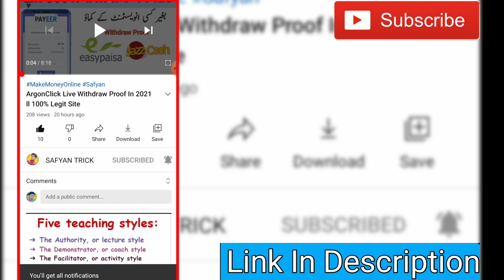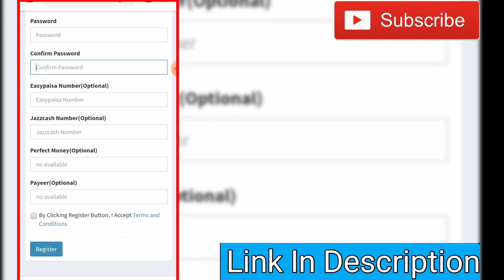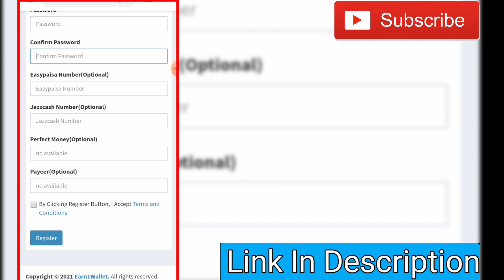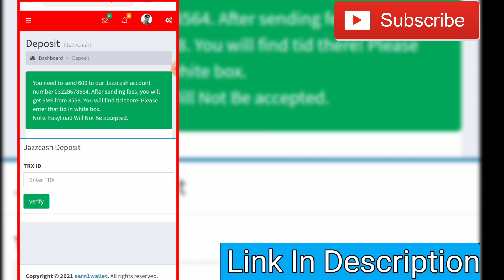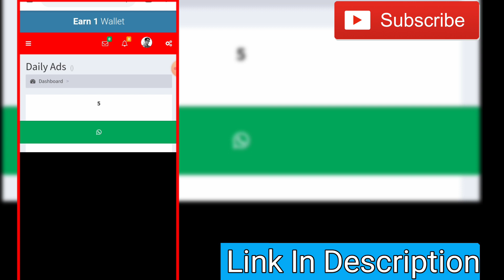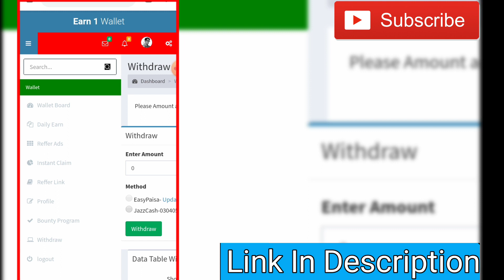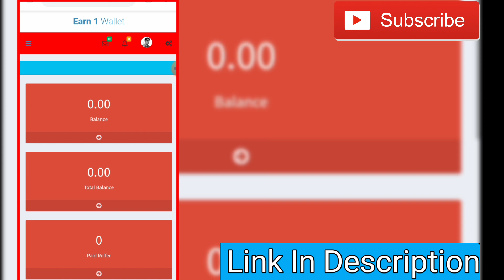Best Ads Earning Website 2021 ll Watch Ads for Make Money Online in Pakistan